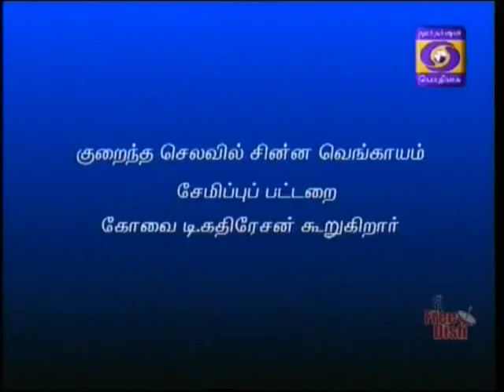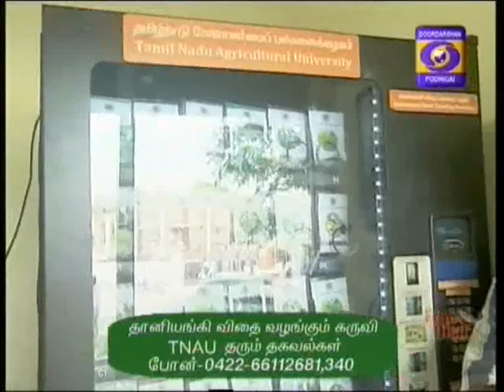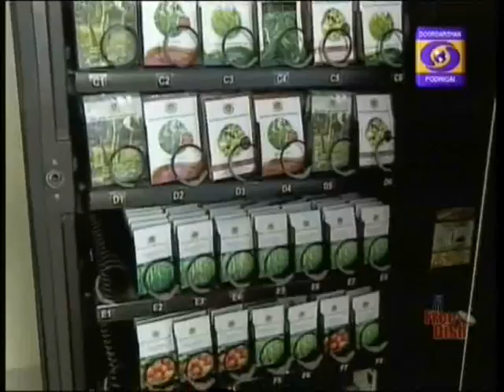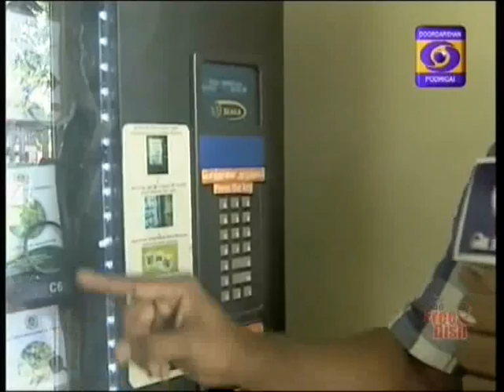DDK CBE Agri KRISHI DHARSHAN COIMBATORE 17 08 2015